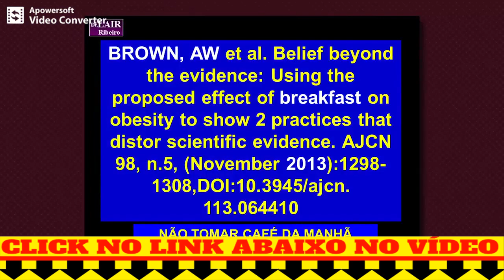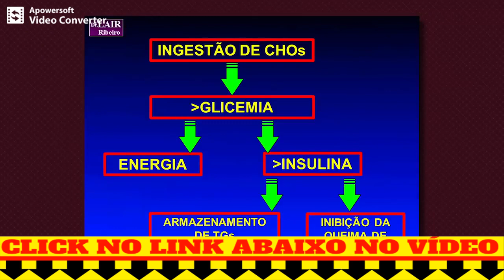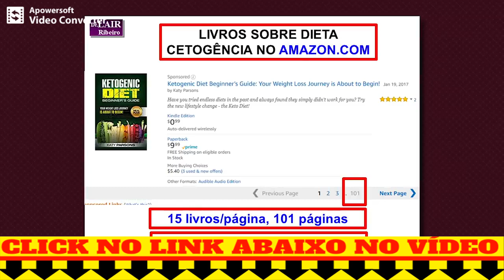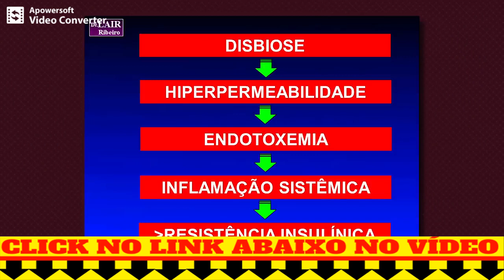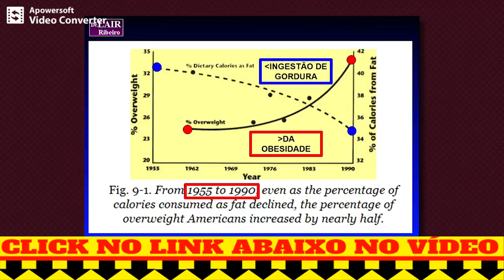A Fruta Matadora do Diabetes | INSULMAX FUNCIONA? INSULMAX ONDE COMPRAR? INSULMAX COMO TOMAR?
Insulmax é Natural e não faz mal a saúde!

Quais os Efeitos do Insulmax?

Insulmax é um composto de farinhas e cromo que por ser rico em fibras atua na diminuição da glicose.

Insulmax substitui remédios como a insulina e cura a diabetes?

Não, Insulmax não cura a diabetes e você não deve parar de tomar seus medicamentos ou a insulina sem recomendação médica.
Insulmax é um suplemento que auxilia na diminuição da glicose no sangue através do consumo de fibras e do cromo, compostos comprovadamente eficazes para a diminuição do índice glicêmico

Existem efeitos colaterais do Insulmax? Qualquer um pode tomar?

Não existe nenhum efeito colateral com o consumo do produto Insulmax, e qualquer pessoa pode tomar e aproveitar seus benefícios. Porém, gestantes, crianças e pessoas enfermas ou que fazem uso contínuo de algum medicamento devem consultar um médico antes de iniciar o consumo.
Como Devo Usar Insulmax?

Insulmax deve ser tomado diariamente, 3 cápsulas por dia, preferencialmente antes das refeições. Recomendamos o uso por no mínimo 3 meses para um resultado surpreendente e definitivo.

O Insulmax contém Glúten ou Lactose?

Não, o Insulmax não contem glúten ou lactose.

Insulmax funciona depoimento como tomar Preço onde comprar?

Insulmax boleto,Insulmax telefone,Insulmax suplemento,Insulmax para serve,Insulmax

INSULMAX FUNCIONA? INSULMAX ONDE COMPRAR | INSULMAX DIABETES | INSULMAX COMO TOMAR